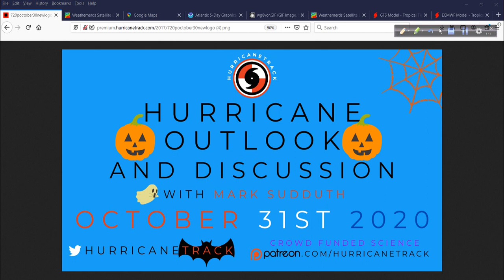October 31 Video Discussion: Super Typhoon Goni/Rolly and 96L